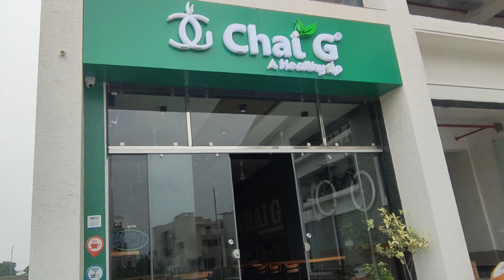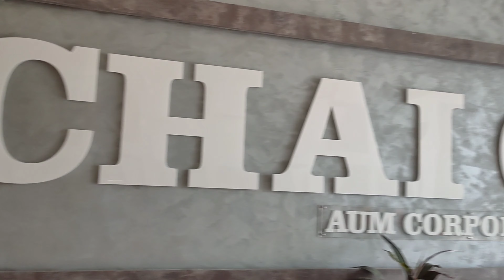best gujarati nasto/food in gandhinagar|CHAI G Pupd|બેસ્ટ ગુજરાતી નાસ્તો એન્ડ ફૂડ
In this video we are visiting one of the famous cafe in Gandhinagar CHAI G which is located in raysan PDPU road. Chai G provides the best quality gujrati nasta like theplas,bhakhari,handwa etc and serves the best chai as well.

Video recording:-Realme X2Pro
Video editing on:- kinemaster